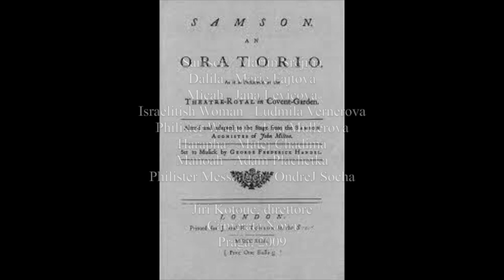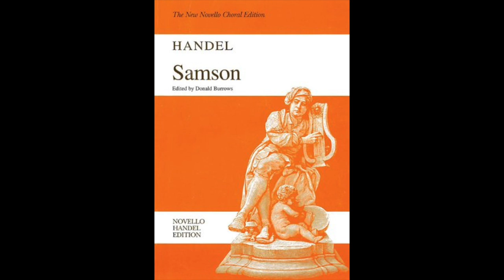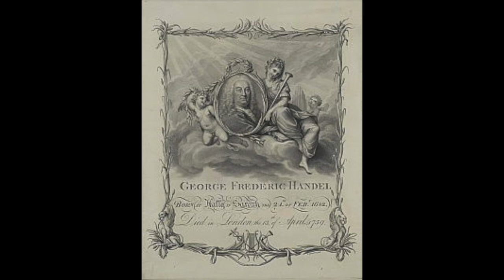Händel: Samson - Great Dagon - Jiri Kotouc, direttore; Camerata Nova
Samson

Great Dagon

Samson   Martin Srejma
Dalila   Marie Fajtova
Micah   Jana Levicova
Israelitish Woman   Ludmila Vernerova
Philister Woman   Eva Mullerova
Harapha   Matej Chadima
Manoah   Adam Plachetka
Philister Messanger   OndreJ Socha

Jiri Kotouc, direttore
Camerata Nova
Praga, 2009